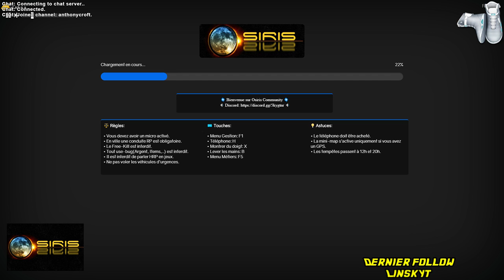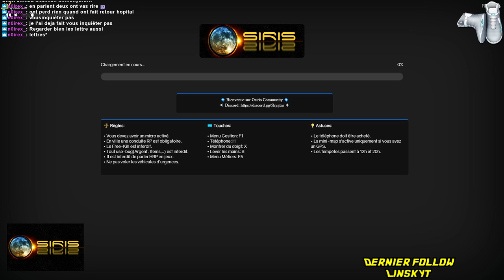[FR] [Osiris] Ambulancier - PDG Anthony McFly 14.11.18